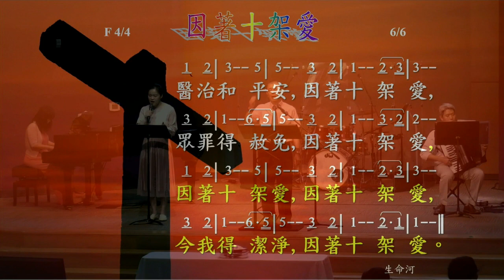090323 Praise 因著十架愛